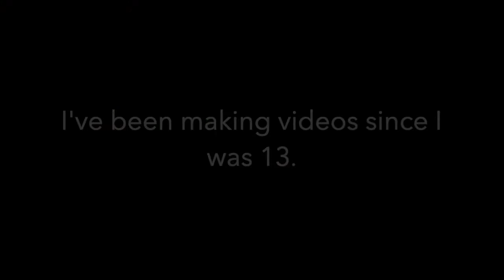The Cringening- part 1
I figured, just because I can't make new videos right now, doesn't mean I can't revamp the old ones. I've been making videos since I was about 13. I've always loved recording and putting up videos. So I've been making compilations. Here is my cringe ADHD filled hyper 13 year old self.